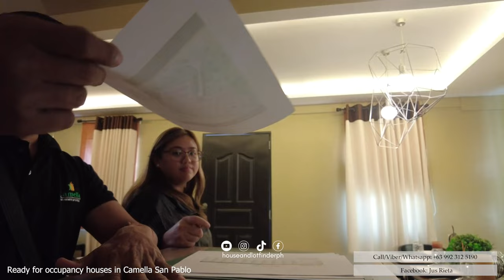raw video of Camella's Dana, Cara, Freya! Samahan nyo kami guys! With Kuya Alvin and Ms. Yssa.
FREYA

2-Storey Single Firewall
3 Bedrooms
1 Master Bedroom
1 Extra Room
Family Area
Living Area
Dining Area
Kitchen
2 Toilet & Baths
1 Master Toilet & Bath
Porch
Balcony
Carport

2-Storey Single Firewall
2 Bedrooms
1 Master Bedroom
1 Extra Room
Living Area
Dining Area
Kitchen
2 Toilet & Baths
1 Master Toilet & Bath
Provision for Balcony & Carport

CARA
Cara has a minimum lot area of 99 sqm and a house area of 66 sqm. Cara is your practical, yet modern 2-storey house. It’s a single attached house with three bedrooms, two toilets and baths, a living area, dining area, kitchen, a carport, provision for a balcony, and a laundry and service area. At an affordable price, you can own this fully functional house and lot in Camella !

Viber/Whatsapp
Txt/Call: